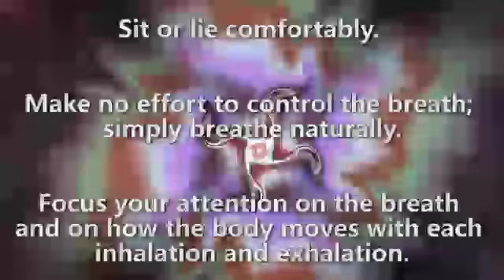POWERFUL Nausea Relief Binaural Beats and Isochronic Tones | Healing Sound Therapy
This Binaural Beat Session is especially designed for Nausea Relief.

We “Spiritual Growth – Binaural Beat Meditation” team creates music that will help you to get relief from stress, release your negative energy, provide healing power, and get a positive aura within yourself. We create instrumental music with binaural beats that will let you stay positive, get relaxed, increase concentration power, and so on.

Love and Regards from Spiritual Growth :)

Comment down if you have any requests!

Feedbacks are highly appreciated.

The Audio and Video of this session is 100% Original, Unique & Produced by 'Spiritual Growth' using Following Programs:
1. Reason (With Different Vsts)
2. Gnaural
3. Adobe Premiere Pro
4. Adobe After Effects